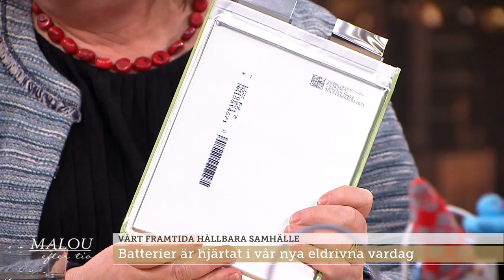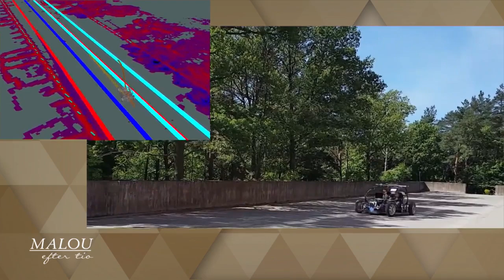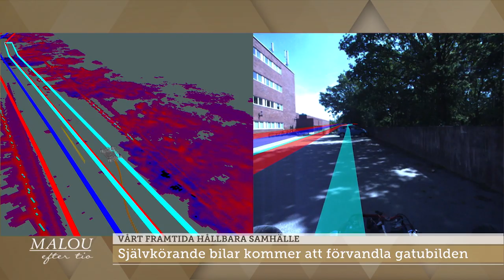Så går forskningen: ”Bilar blir som ankungar som följer sin ankmamma” - Malou Efter tio (TV4)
Framtiden är fossilfri, eldriven och robotstyrd. Kristina Edström, professor i kemi, är en av världens ledande forskare inom ett område som kommer att vara hjärtat i vår nya uppladdningsbara vardag – batterier. Vi gästas också av Anna Pernestål som forskar om självstyrande bilar på KTH.